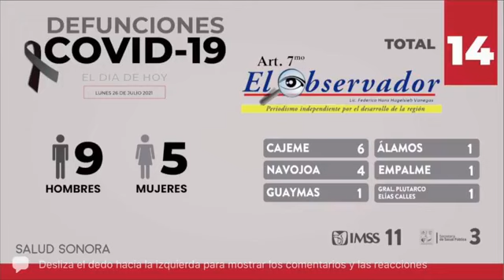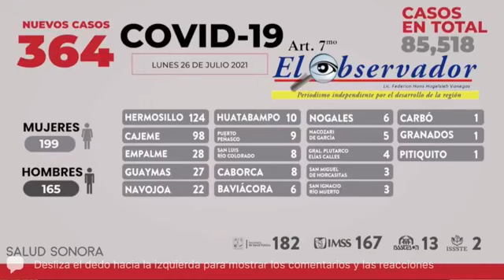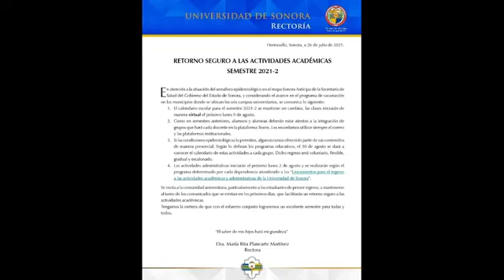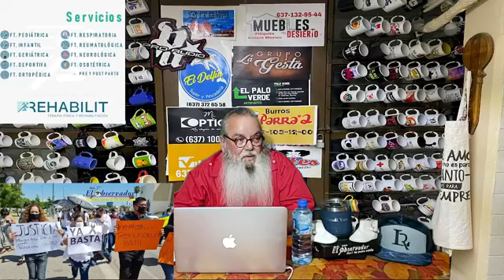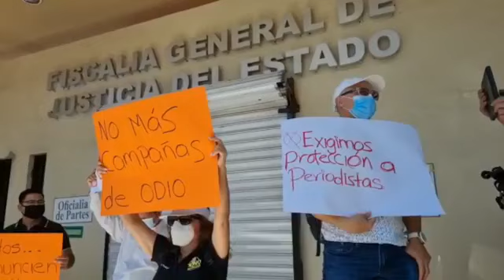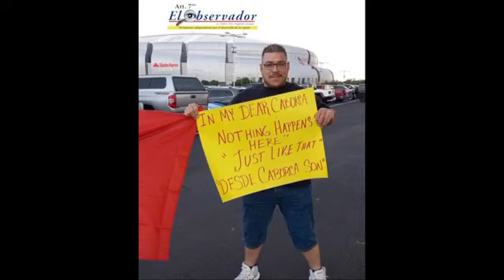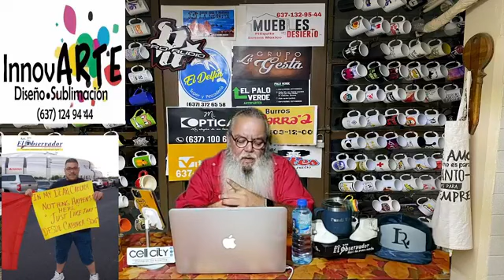Art. 7mo El Observador a 26 de julio en mi querido Caborca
En mi querido Caborca, a 26 de Julio del 2021 desde la cocina de mi casa tomando café con mi familia, con las ultimas noticias:

▪Pfizer y Moderna amplían estudios de vacuna COVID en niños de entre 5 y 11 años.

▪ Para proteger del COVID-19 a internos de Ceresos e Itama se suspenden visitas familiares.

▪Da a conocer Unison que seguirán clases de forma virtual en el nuevo ciclo escolar.

▪Periodistas se manifiestan por el asesinato del periodista Ricardo Domínguez.

▪Vladimir Loroña primer Caborquense en las olimpiadas.

▪Gobierno municipal invita y proporciona transporte para acudir a vacunación en Sonoyta.

▪Ejecutado en el Salomon Quihuis.

▪Domingo en mi querido Caborca: 1 pleito en el río, otro pleito en el cerro de la comandancia, un carro sin llanta en el río, 2 choques y un atropellado, y aquí no pasa nada raza.

Y recuerda con el esfuerzo de todos podemos salir adelante ante la pandemia por covid-19, por favor quédate en casa, prevenir y actuar a tiempo es clave para ganarle a la enfermedad.
Gracias por compartir el enlace.